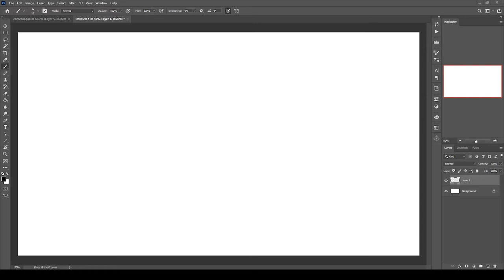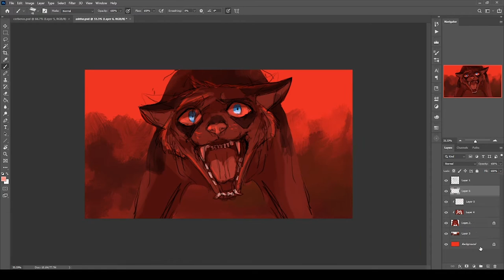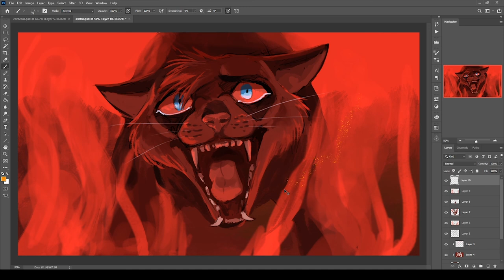RORY Ashfur Tribute Speedpaint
I was super inspired by Owlspark's part in the Rory MAP so here's some fan art for it!

Audio: Rory - Foxing
Time taken: 37 minutes
Tools: Photoshop CC, Wacom Intuos, Adobe Premier Pro